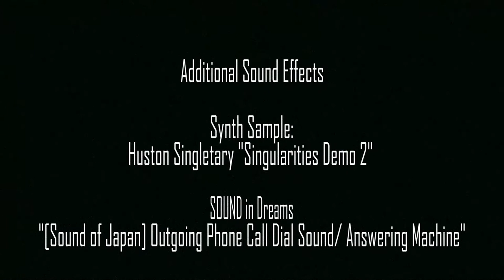一千花 Ichika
Short story & video clip, written and directed by Jedibug.
Part 1/2
Recorded / Filmed @ Allmythoughts 31/05/2020 (30/05/2020 USA)

Ichika tells the story of a Japanese girl located somewhere far away, unable to contact her partner.
We are privy to the desperate phone message she leaves for him, while she is confronted with fear, confusion and
uncertainty.

Thanks to:
Mayu Arimitsu as Ichika 有光万夕 : 一千花
Apex Chuidian - Additional sound effects
Kasumi Watanabe （25String-Koto）  渡邊香澄 kasumiwatanabe.net - Credit music
Club Matryoshka, similarobjects, Seb Wildblood for hosting the event.
& everyone else involved.
The digital installation artists - Philippe Roy & Max Litvinov.
The Club Matryoshka support and minecraft map design team.
All the music artists who played during the 12 hour event.
Supporters of the event.
Everyone who watched these short stories and / or supported the artists.

Music Copyright:
"Red Shift" - Jedibug

Samples:
SOUND in Dreams " 【Sound of Japan】Outgoing Phone Call Dial Sound/ Answering Machine "

Background:
A story created in reverse. Bad footage & no story. This began as a twinkle in my eye during the 31/05/2020 event.
I saw two cats. One black, one white.
New to Minecraft capturing, and slightly moody due to extended isolation, the capture codec wasn't set properly.
Expecting the event to run for 24 hours, it ended after 12 (my fault).
"On" played during the live performance, as I was trying to configure the capture settings, and I instantly loved it.
The idea of creating a story was raised and dismissed in my head on a daily basis.
3 months passed.
Maybe it was the circumstances of 2020 egging me on. Or perhaps it was stubborness and stupidity.
Draft 1 of Part 2 was completed first and uploaded on August 31st 2020. Recruitment for Part 2 began.
There was no turning back.
A story was written, and rewritten. Recorded with no video to match.
Eventually a video was made to suit the script.
I was originally planning to make a 15 second hyper clip, instead I created a 2 part 10 minute short story.
The footage is unfortunately and obviously, lacking in quality for this story as it was meant to be a draft take.
Given the option to re-shoot all the footage, I chose not to for 2 reasons.
1. There's something special about having made the clips during the event.
2. Lessons have been learnt and it's time to move on from this story.
I worked with what I had to make sure Ichika's story was told.
A song was made to fit the second video, which was actually part 1.
Names and titles appeared along the way. I was ecstatic to get permission from Kasumi Watanabe to use her song in the part 1 credits.
I am forever indebted to Mayu Arimitsu for bringing Ichika to life, and I will never forget the first time I heard her audition.